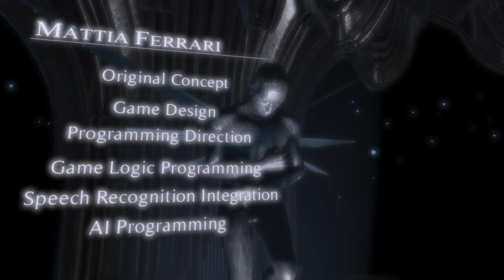Evna Plays In Verbis Virtus Episode 20 THE END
🔮 Unleash Magic | In Verbis Virtus ✨
Join Evna as we dive into In Verbis Virtus, an enchanting first-person adventure where magic comes to life through your voice. Explore ancient ruins, solve intricate puzzles, and master spellcasting in a world where spoken words shape reality.

About the Game:
In In Verbis Virtus, you harness the power of magic by speaking spells aloud, using voice recognition to cast spells and solve puzzles. Navigate through an ancient and mysterious world, discovering secrets and unraveling the magic that lies within. The game’s innovative use of voice commands and immersive gameplay offers a unique and magical experience.